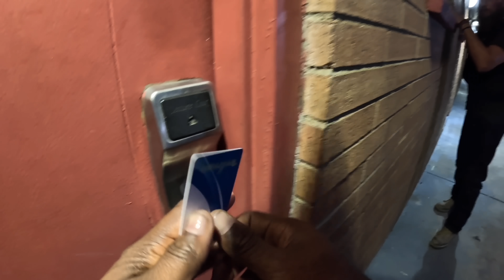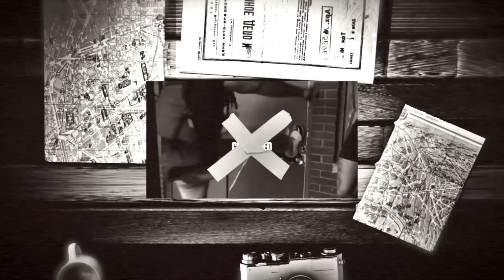WE COMING IN ! SOLOMON HUNT PT.1